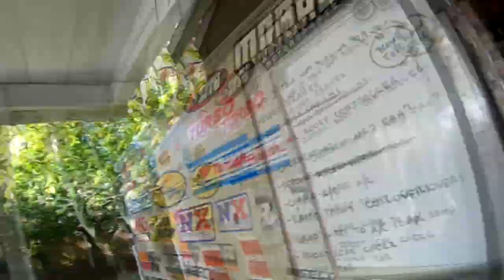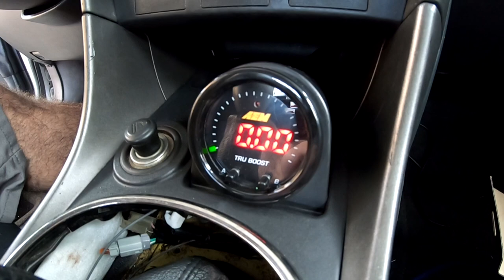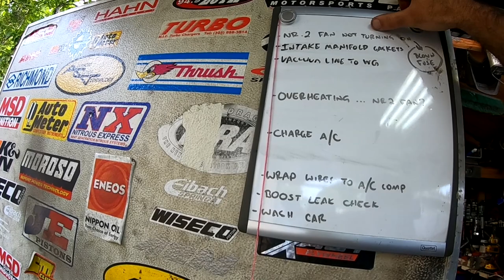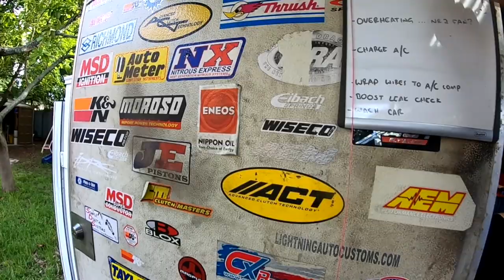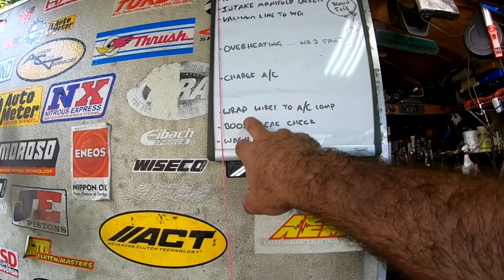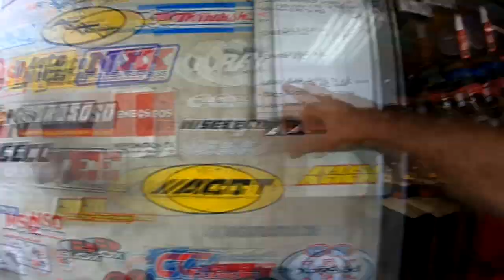AEM TruBoost turbo boost controller install